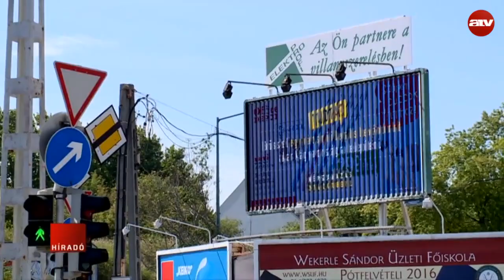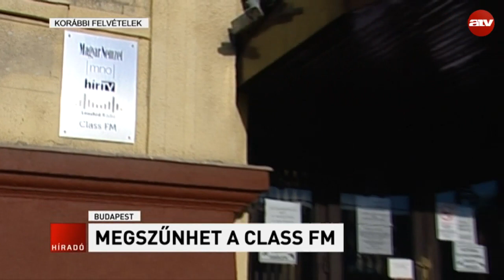Reggeli híradó 06:00 - 2016.08.02.